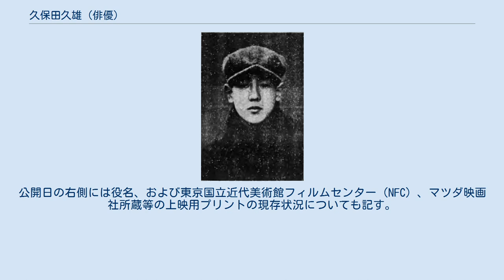久保田久雄 (俳優)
久保田 久雄（くぼた ひさお、1909年7月7日 - 没年不詳）は、日本の俳優である。
本名久保田 久夫。
新劇・新派の子役から松竹蒲田撮影所の子役に転身、「松竹キネマの名子役」に数えられた。
 1909年（明治42年）7月7日、東京府東京市浅草区田島町（現在の東京都台東区西浅草2丁目）に生まれる、とされている。
1923年（大正12年）に発行された『現代俳優名鑑』（揚幕社）には、東京市本所区（現在の墨田区本所）とあり、同書の発行された当時の住所が「浅草区田島町89番地」であると記述されている。
父は旅回りの喜劇役者の栗原時太郎である。
 浅草区松葉尋常小学校（現在の台東区立松葉小学校）在学中の数え年9歳（満8歳）のころ、井上正夫の一座に参加し、佐藤紅緑がウィリアム・シェイクスピアの『ハムレット』から翻案した『新ハムレット』の本郷座公演に出演して「若様」を演じ、初舞台を踏む。
その後、喜多村緑郎の一座で子役を務めていた。
 1921年（大正10年）、松竹蒲田撮影所に入社、映画俳優に転向する。
同年5月8日に公開された『夕刊売』（監督野村芳亭）で映画界にデビューした。
島津保次郎の監督作品に多く出演し、高尾光子と並ぶ「名子役」と評され、『クオーレ』に想を得た『少年書記』（1923年）では、小川國松と組んで共演、ともに少年スターとなった。
同年9月1日の関東大震災により、同撮影所の機能は京都の松竹下加茂撮影所に移転、久保田も異動した。
同年発行の『現代俳優名鑑』によれば、当時、久保田は、前述の通り「浅草区田島町89番地」に父母と女中と住み、兄弟はなく、ジョン・バリモア（1882年 - 1942年）を崇拝しているという。
まだ成長期にあった当時の身長は4尺5寸5分（約134.8センチメートル）、体重9貫800匁（約36.8キログラム）、当時の久保田にとっての代表作は、『生さぬ仲』（監督池田義臣、1921年）における「茂」役、および『子は鎹』（監督鈴木謙作、1922年）における「太郎」役であるという。
 1925年（大正14年）に発行された『世界のキネマスター』（報知新聞社）によれば、同年当時、旧制・麻布中学校（現在の麻布高等学校）の2年次に在学中であったという。
満18歳となった1927年（昭和2年）8月12日に公開された『むさゝびの三吉』（監督重宗務）に主演したのを最後に、同社を退社した。
翌1928年（昭和3年）、映画監督の細山喜代松が名古屋市道徳に立ち上げた第一映画聯盟に参加、『地獄極楽』および『出船の日』に出演した。
同社についての詳しい記録は少ないが、同じく同社に参加した榎本健一の回想によれば、江川宇礼雄もともにいたという。
同社の解散後は、東京シネマ商会が製作した『あゝ玉杯に花うけて』（監督小沢得二）に出演、同作は1929年（昭和4年）4月10日に公開された。
1931年（昭和6年）からは、スタッフに転向、不二映画社の長篇劇映画や、日本電報通信社（電通）の短篇ドキュメンタリー映画に携わった。
 第二次世界大戦後は、貸しスタジオに勤務したとされるが、『日本映画俳優全集・男優編』（キネマ旬報社）の記述によれば、時期は不明であるが、同書の発行された1979年（昭和54年）以前の時点で、すでに自殺したと伝えられている。
没年不詳。
 1923年（大正12年）、満14歳ころの写真。
 1925年（大正14年）、満16歳ころの写真。
 クレジットは特筆以外すべて「出演」である。
 すべて製作は「松竹蒲田撮影所」、配給は「松竹キネマ」、すべてサイレント映画である。
 下記の通りである。
スタッフとしてかかわった作品は太字とした。